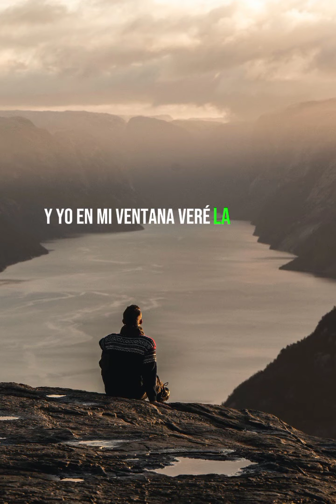Y tú te vas, que seas feliz... José Luis Perales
Y te vas, Jose Luis Perales